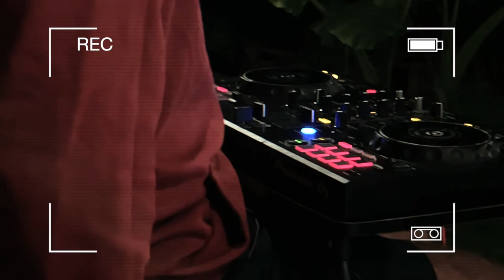Made in Bali 🇮🇩. PATT in a domed house in the jungle of Indonesia. chill bass. Louis the Child. WDL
WDL - Fight
Louis Futon - Supposed to Be (feat. DUCKWRTH & BAEGOD)
Tails feat. Pauline Herr - Ghosted
Mura Masa - Lovesick
t.A.T.u. x What So Not - All The Things She Said vs Touched (What So Not Edit)
Vindata - 6 ft.
Elohim, Nitti Gritti - Float Away
Gill Chang - Gratitude
What So Not feat. Louis the Child, Captain Cuts & JRM - On Air
Chance The Rapper X Louis The Child - All Night
Douchka feat. Lia - Call You Mine
Party Pupils - Ms. Jackson (Clean) (Extended)
KAYTRANADA feat. Kali Uchis - 10%
Keys N Krates feat. Bibi Bourelly - Take It Off
Big Data - Dangerous (Oliver remix)
Elohim - Sensations (Whethan remix)
Paper idol - Passionfruit
Young Franco ft. Pell - Juice
Louis the Child - Fade Away
Mercer - Boss (Original Mix)
Biicla - Heart & Stay
Hermitude feat. Buddy & BJ the Chicago Kid - OneFourThree
Louis The Child - Rado Rado
Leska feat. José R. Fontao - Curious
Hermitude feat. Haiku Hands - Let It Burn
alt‐J - U&ME (Baauer Remix)